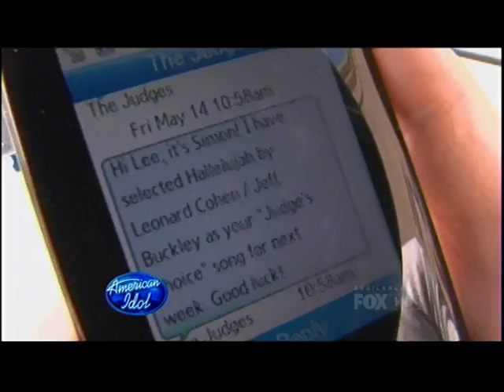Lee DeWyze sings Hallelujah